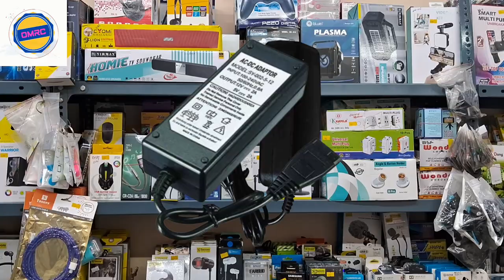Mobile Accessories | Computer Accessories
mobile accessories | computer accessories | laptop accessories

Buy Mobile Accessories online at best prices in India
om mobile repairing center
all types of accessories &gagets
Cases, which are designed to attach to, support, or otherwise hold a smartphone, are popular accessories. Case measures are based on the  different types:
Pouches and sleeves
Holsters
Shells
Skins
Fitted cases
Smart watches
Bumpers
Flip cases and wallets
Screen protection and body films
Drop and shock protection
Leather cases
Cases with integrated kick stands
Battery cases
Cases with protection devices
Holsters are commonly used as external cases for devices, and/or are made of plastic and without exposed rigid corners.
A standing (or kickstand) case keeps the device standing upright. The collapsible kickstand of some horizontal cases holds the device in a flatter or steeper angle, depending on whether it is horizontally placed on a surface clockwise or counter-clockwise.
Mobile accessories
original mobile accessories
smart watch
mobile charger
Mobile accessories
all mobile accessories
speaker
mobile accessories rates
পাইকারি মার্কেট
single tower speaker
মোবাইল এক্সেসরিজ পাইকারি ব্যবসা
mobile accessories price
mobile accessories new video
open box mobile accessories
mobile accessories all
mobile accessories all items list
Computer accessories
Laptop accessories
spy camera
hidden spy camera
Mobile repairing